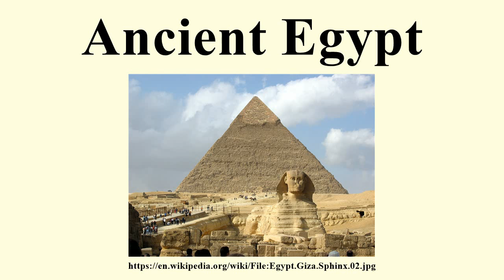Ancient Egypt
Image-Copyright-Info
Author-Info:   Most likely Hamish2k, the first uploader

Image-Copyright-Info